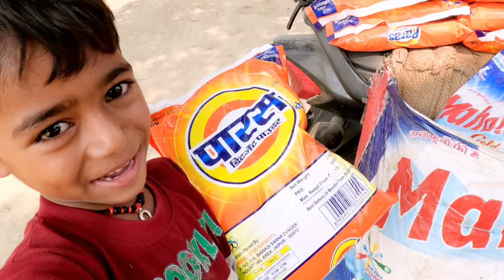आज आपके लिए मैने बनाया दूसरा Vlog देख लीजिए ! 🥰 Shivansh Prajapati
Hello Friends , I am Shivansh Prajapati From Jaunpur Uttar Pradesh 🤗 .I am Providing Vlog, Educational  & Entertainment Content For Indian community & We Want To Send A Message To Our Society Plz Give Time To Your Children & Give Him  Lots Of Love That's He Enjoy His Starting Journey 😍.